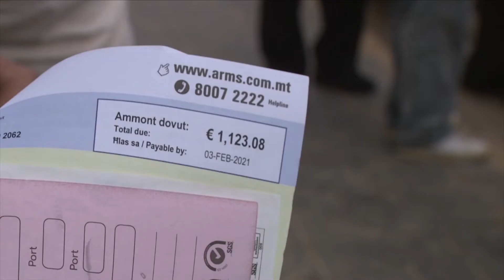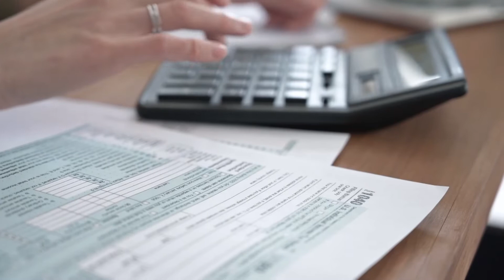Konferma li għadna qed ninsterqu mill-kontijiet; għad m’għandhomx soluzzjoni